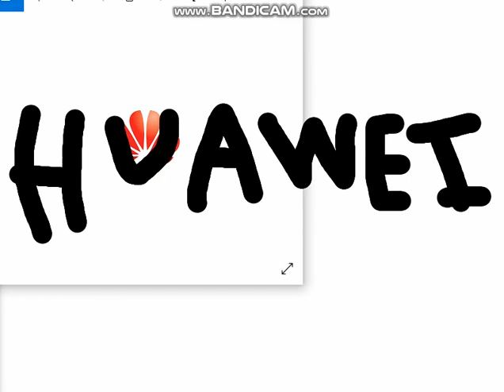Huawei Animation Studios